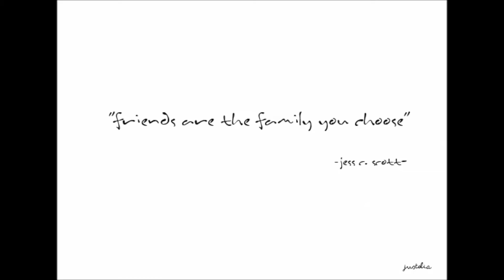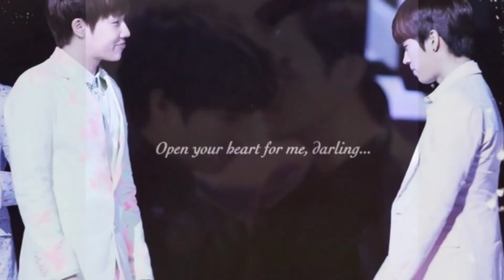ღ Woogyu ღ One soul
Sunggyu ❤️ Woohyun ...
                                           Two persons ..
                                                                      One soul .